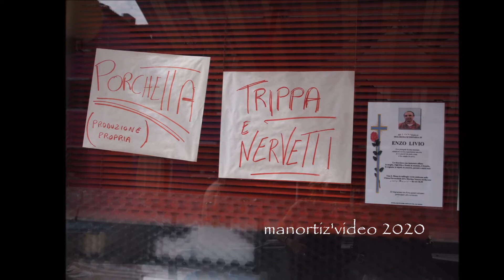Laguna Veneta, Isola di Burano by manortiz